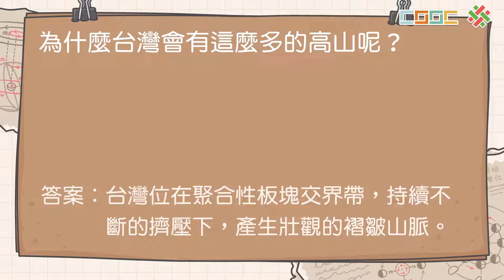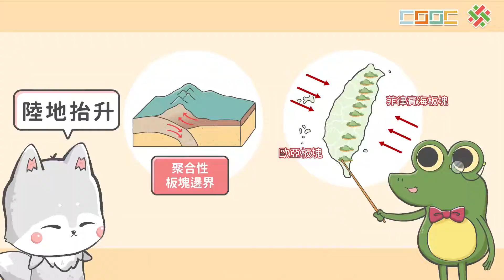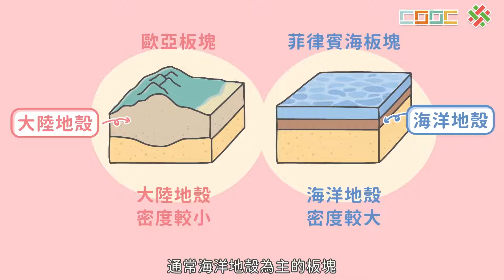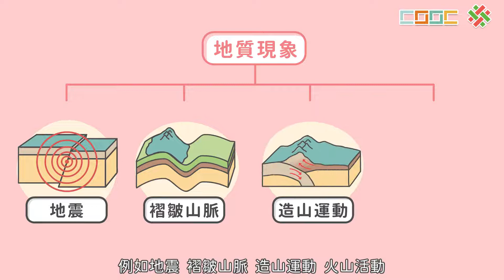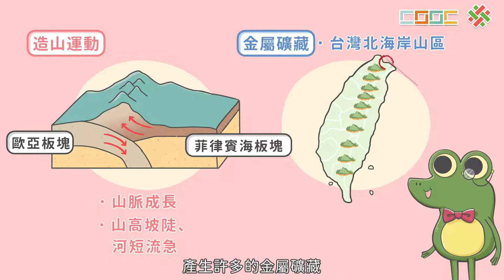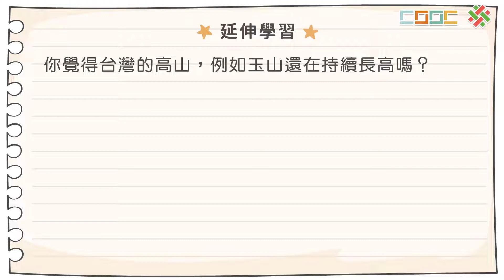108新課綱｜九上地科｜臺灣地區的板塊運動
👀 觀看時，請開啟CC字幕。